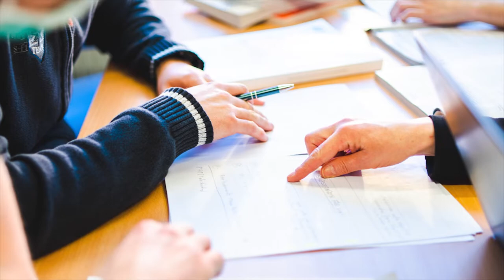Gottfried Wilhelm Leibniz-Preisträgerin 2022 Stefanie Dehnen im Porträt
Fotos: Jochen Mogk/Jomografie